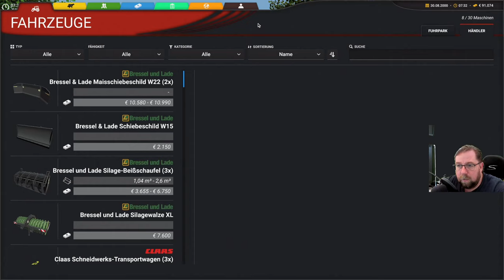Professional Farming Cattle and Crops 36 Ich kauf mir eine Scheibenegge den Köckerling Rebell 520